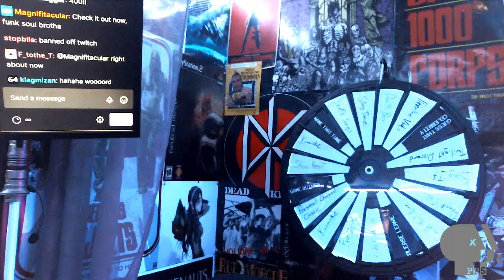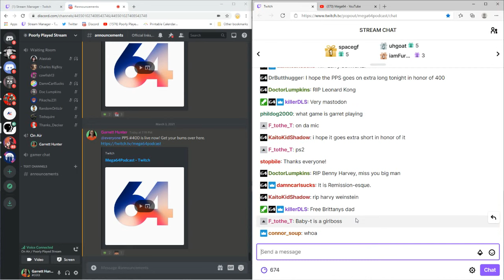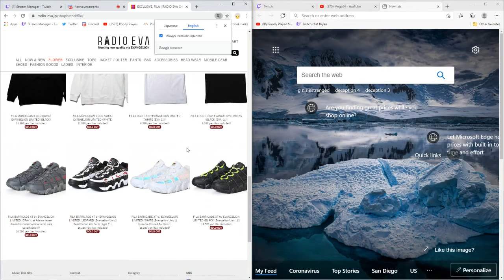Poorly Played Stream #400 On Da Mic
Garrett Hunter and Bryan Abou Chacra celebrate episode #400 by spiting hot fire. Fabulous calls about our End of Eva vid and Baby-T's rise in the rap game.
(Push It has muted song audio get there live baby)